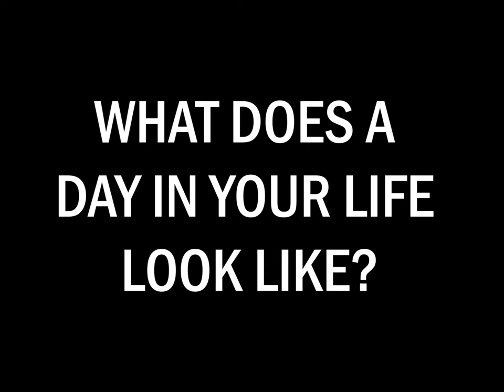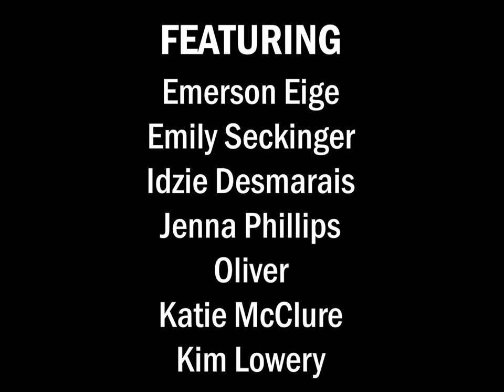Learning Through Living (unschooling documentary)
An internet film by Ben Rehrman 🎥

Note 📝
This film is not a part of my current project Learning and Liberation. It was started in late 2021 and finished in early 2023. It was produced entirely over zoom due to pandemic restrictions. If you have any questions about the project or unschooling, please ask in the comments.

Music 🎶
Folk Festival Massacre